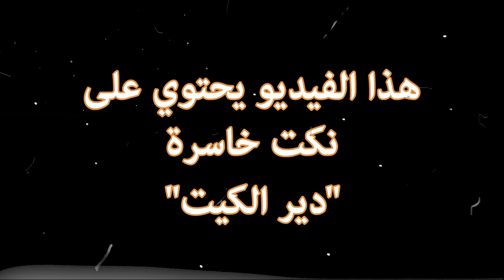الجديد لبا عبد المجيد المراكشي الحلقة :06 (دير الكيت)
السلام و رحمة الله، شكرا لكم متتبعي الاوفياء و شكرا لمحبي عبد المجيد شخصيا داخل ارض الوطن او خارجه، نزولا عند رغبة جمهوري الحبيب هذه حلقة طويلة شوية و كنتمنى نكون خفيف على قلوبكم.
اخوكم عبد المجيد.